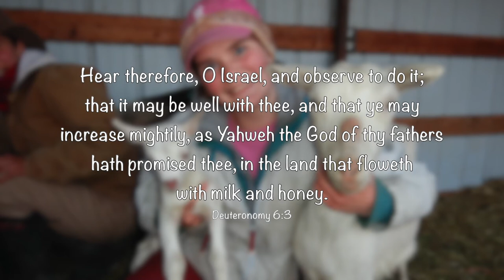Introducing Sarah's Nanny, Rosie